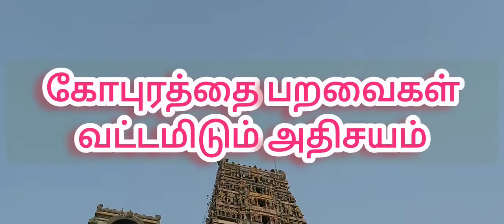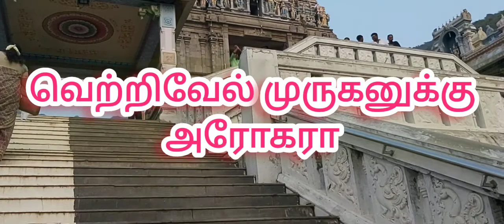அதிசயம் கோபுரத்தை வட்டமிடும் பறவைகள் மருதமலையில்.